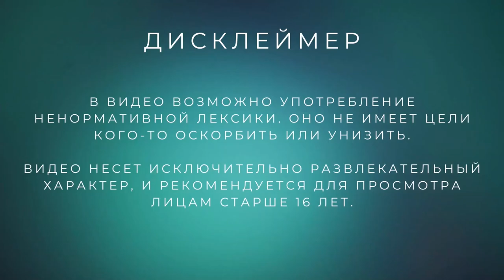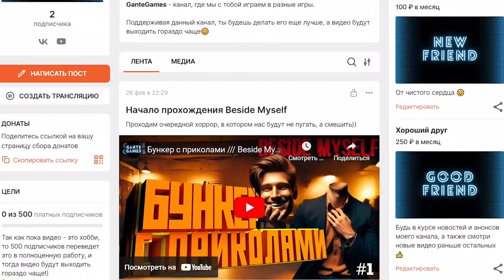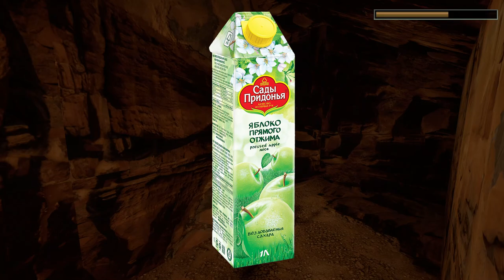[RG] Дворец Мидаса /// Tomb Raider I Remastered #6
Очень тяжелый и большой уровень, который заставил нас попопеть. Оказывается столько там уловок, а еще мы научились немного летать))

Смотри прохождение Tomb Raider Remastered I на русском языке прямо сейчас!

«Сыграйте в оригинальные три приключения Tomb Raider: впервые сыграйте в полную версию игры со всеми расширениями и секретными уровнями на современных платформах в этой полной коллекции..

Разгадайте древние тайны: Откройте для себя сокровища древнего мира, решая головоломки и разгадывая тайны, затерянные под воздействием времени..

Путешествие по миру: Следуйте за Ларой Крофт по всему миру и сразитесь со смертельными врагами и опасными мифами..»